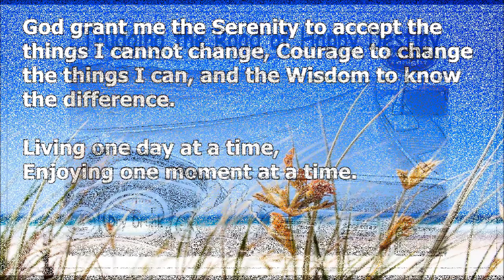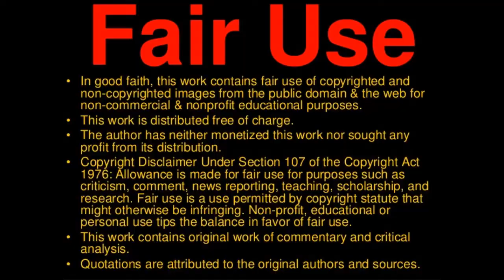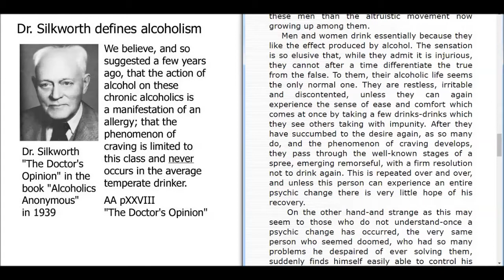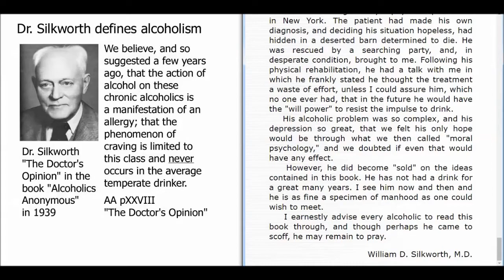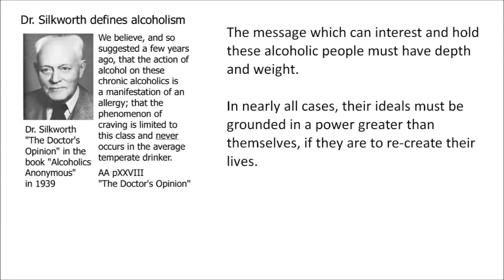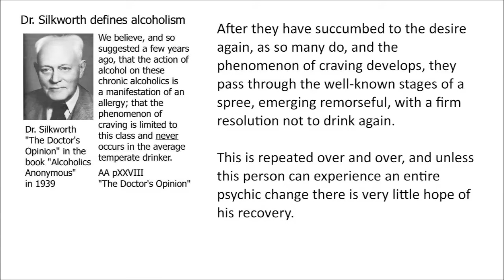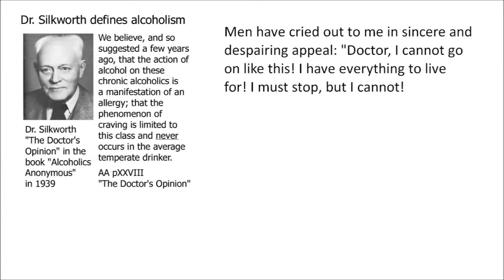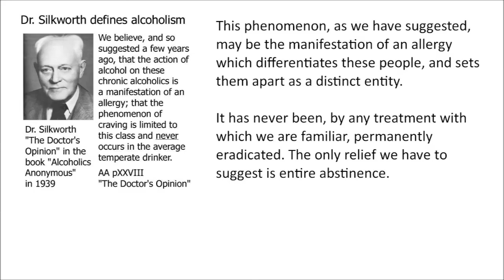AA ~ THE DOCTOR’S OPINION ~ William D. Silkworth, M.D.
STEP 1
unmanageable.

STEP 3
Him.

STEP 6
of character.

STEP 7
Humbly asked Him to remove
our shortcomings.

STEP 8
them all.

STEP 12
our affairs.

SURRENDER
SHARING
AMENDS
GUIDANCE

HONESTY
PURITY
UNSELFISHNESS
LOVE

TRUST GOD
CLEAN HOUSE
HELP OTHERS

Alcoholics Anonymous,
Chapter 5,
How it works,
AA,
Dr Bob,
Bill W,
Big Book,
12 Steps,
RECOVERED,
Powerless,
1st Step Experience,
Craving,
Desire,
Real Alcoholic,
Easy Does It,
4 Absolutes,
Honesty,
Purity,
Unselfishness,
Love,
Keep Coming Back,
Clarence Snyder,
AA Cleveland,
Akron Ohio,
Founders',
Serenity,
Amazing Grace,
The Doctor's Opinion,
Dr Silkworth,
drunk,
sober,
How it works,
Big Book,
12 Steps,
1st Step Experience,
Alcoholic,
Easy Does it,
Absolutes,
aa meetings,
sobriety,
aa speaker,
oxford group,
miracle,
peace,
serenity,
fellowship,